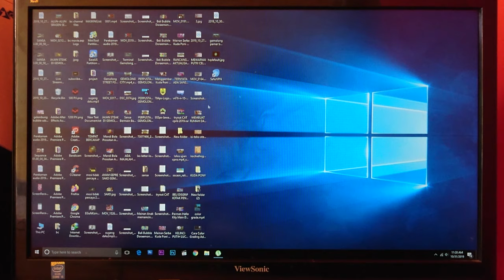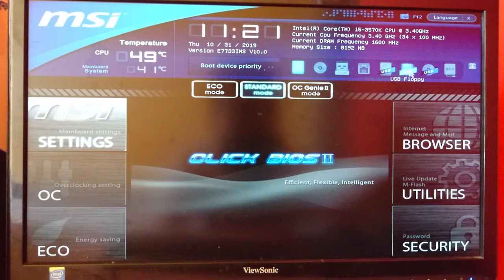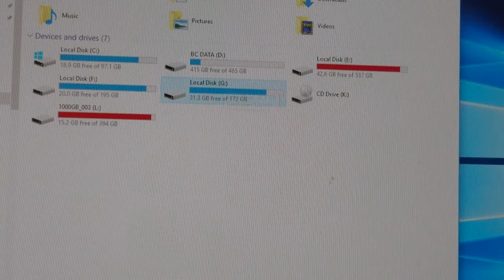Fix New Hard disk Drive or SSD not detected on MSI Mainboard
Fix New installed Hardisk HDD or SSD not detected on MSI Mainboard
How do I fix SSD not detected in BIOS?

What do I do if my hard drive is not detected?

How do I check if my hard drive is SSD?

Why my hard drive is not showing up?

how to repair hard disk not detected by windows

external hard disk not detected in windows 7

hard drive not detected windows 10

external hard disk not detected in disk management

internal hard drive not showing up

internal hard drive not showing up in disk management

external hard drive not recognized windows 10

external hard drive not showing up windows 10

asus bios not detecting hard drive

hard drive not showing up in bios boot options

msi motherboard not detecting sata hard drive

hard disk not detected in bios laptop

hard drive not detected

internal hard disk not detected in windows 7

hdd suddenly not detected

asus motherboard not detecting sata hard drive